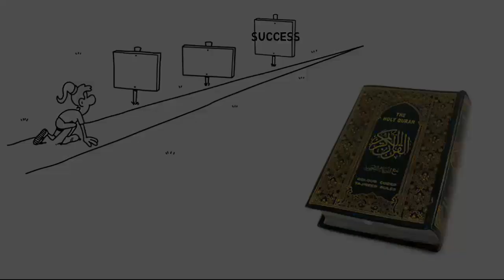jahangir tareen Biography || jahangir tareen story || jahangir tareen Rich politation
in this video you can watch the complete biography of  jahangir tareen, jahangir tareen is very famous politation in pakistan , jahangir tareen is  MNA ,jahangir tareen is very rich person in  pakistan, There are many case of jahangir tareen ,
jahangir tareen house is  very beautiful , jahangir tareen looking very young man .jahangir tareen is a  worker of pakistan tahreek insaf
Jahangir tareenis  very famous politician, jahangir tareen  is  very hardworking man .
Politics  name as  political  are working very good , so this  is why a  lot of many supporter , a lot of many fans  they vote  Jahangir tareen and  win  the election  and  solve  the  supporter and fans problem , Jahangir tareen are  working  to  improve country that  solve many problem increase  employment ratio , increase success rate  and  a  lot of many work that become popular and famous politician in all over world not only of your country , Jahangir tareen continuous popular  in politic  because of   positive  work for our country  this  is  why  supporter and  fans are increase  this  good sign for any politician, this  is  very helpful in  election . Jahangir tareen can  easily win election because of your popularity.
Jahangir tareen  say that politics  is  not easy  there are many problem face  in  politicis. Jahangir tareen  everything  in life is not easy  you must  face  problem  then get  success
You can get success in any field  if  you must  pay price  then  you success  other  wise  you cannot  success